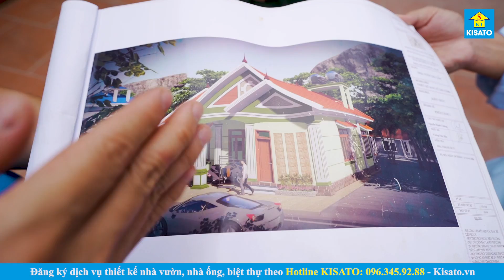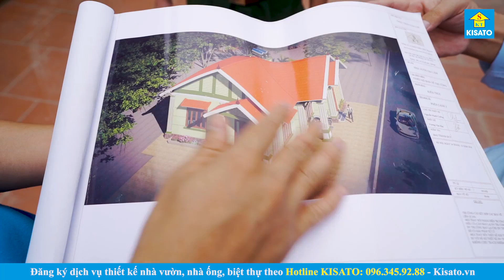Mẫu Nhà Cấp 4 Đẹp 120m2 Giá 1 Tỷ Full Nội Thất Cổng Hàng Rào Sân Vườn Tại Gia Lâm Hà Nội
Mẫu Nhà Cấp 4 Đẹp 120m2 Giá 1 Tỷ Full Nội Thất Cổng Hàng Rào Sân Vườn Do Kisato Thiết Kế Cho Chú Chỉ